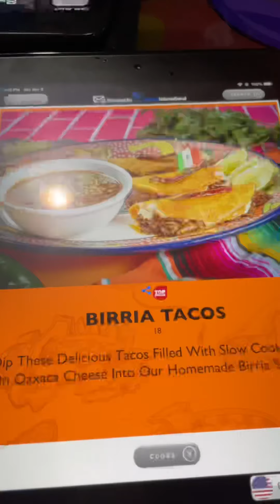Tacos de Birria, aquí uno de los mejores newjersey 🌮🤤🤤🌮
Sábado tomamos la decisión por unos tacos y guacamole 🥑Carlstandt NJ